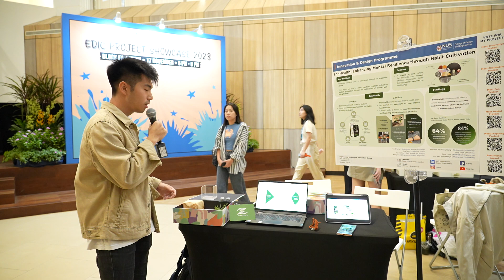ZenHealth: Enhancing mental resilience through habit cultivation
This project aims to promote and cultivate a more mentally resilient student population by lowering the friction to the adoption of research-backed methods, through a blend of physical sensory experiences provided by the ZenBox, and holistic digital approach from the ZenApp.